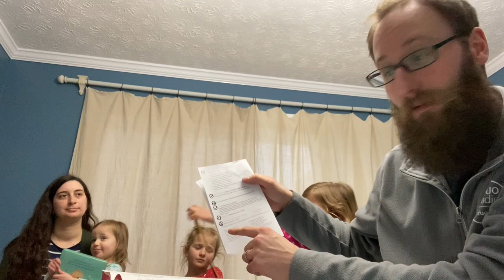Chaplain Daenzer models family devotions at home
Last week we shared a video of Chaplain Daenzer giving ideas on how to do family devotions at home. This week we hope you are encouraged by seeing how those ideas can be applied at home.